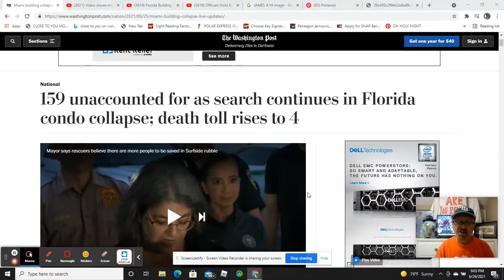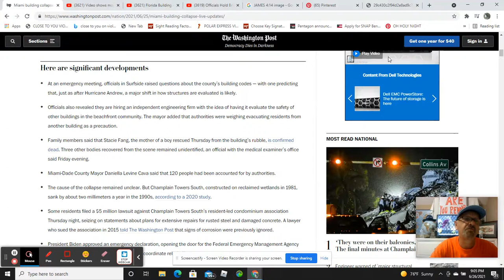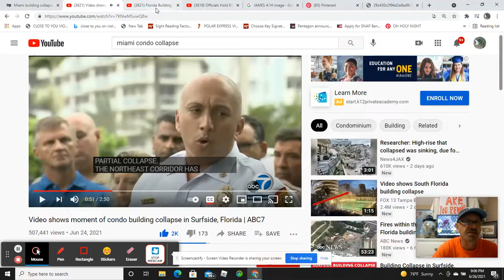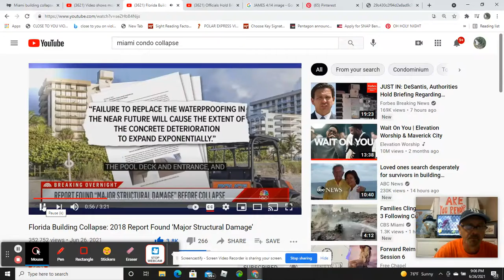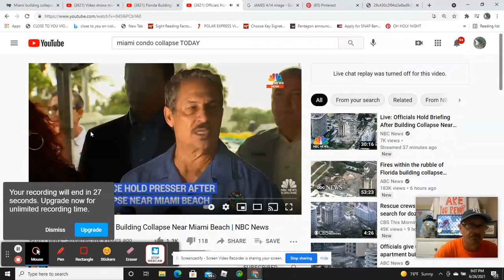MIAMI CONDO UPDATE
SURFSIDE CONDO COLLAPSES  WITH 156 PEOPLE STILL MISSING.